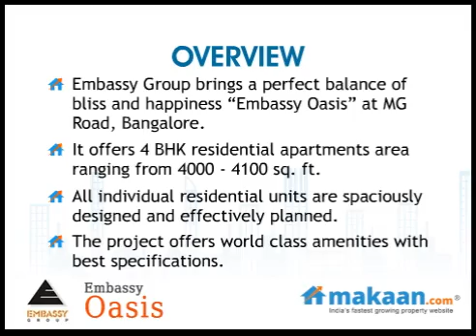Embassy Oasis by Embassy Group in MG Road, Bangalore, Residential Apartments: Makaan.com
- Makaan.com -- India's fastest growing property website. Take a virtual tour of Embassy Oasis by Embassy Group in MG Road, Bangalore. 4 BHK Residential Apartments at MG Road, Bangalore. Get best deals for Embassy Oasis in MG Road, Bangalore.